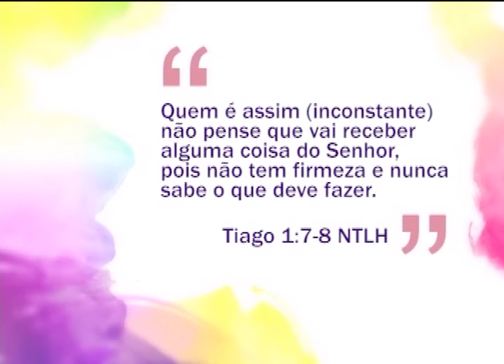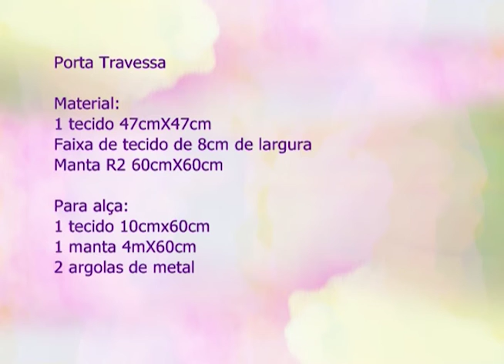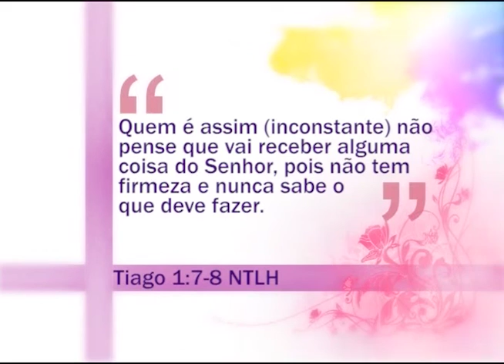Espaço Feminino - Arrumando o guarda-roupa - 05/05/2016